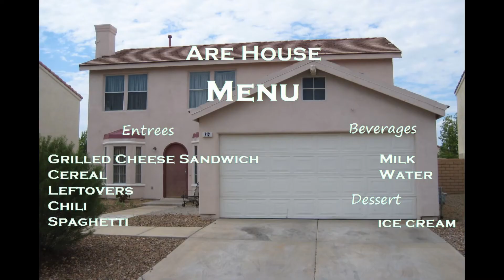Are House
We're opening a restaurant!

Behind the Buddies

In PB, J, & T, the "T" apparently stands for ham.